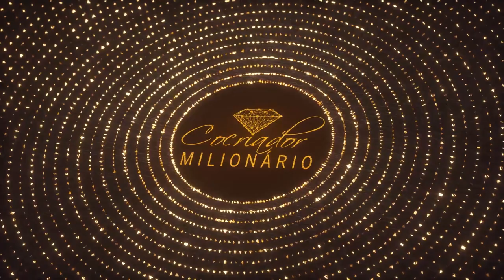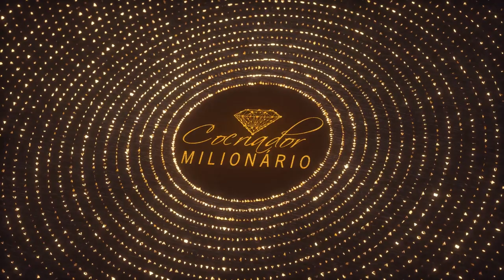ISSO ESTÁ TE IMPEDINDO DE COCRIAR SUA REALIDADE || Elainne Ourives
Quando você fecha os olhos você consegue vibrar, acreditar no que você quer? Você entende que poe ser possível cocriar? Veja o principal fator que te impede de cocriar sua realidade.

TÓPICOS RELACIONADOS
Assinatura energética
Técnica Hertz
Ressonância vibracional
Campo eletromagnético
Espiritualidade
O poder do pensamento
Arquétipo